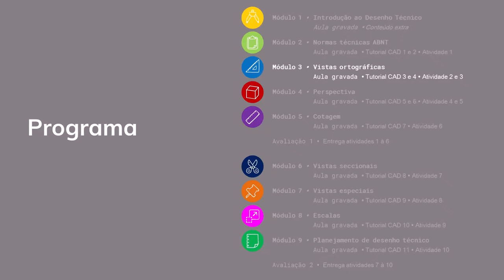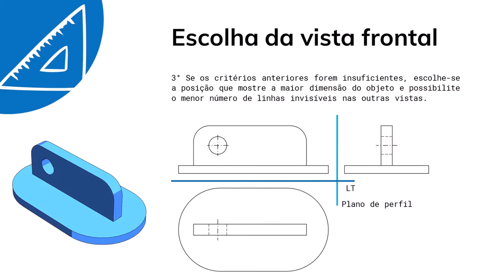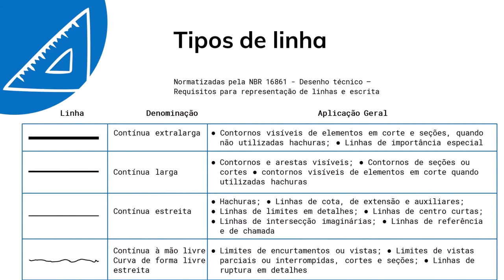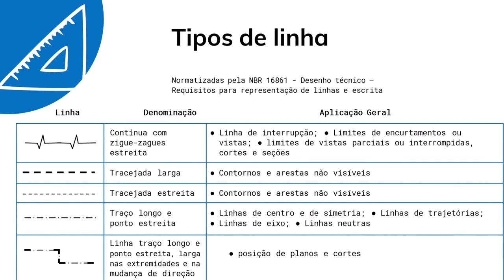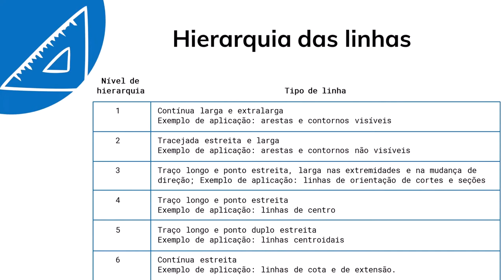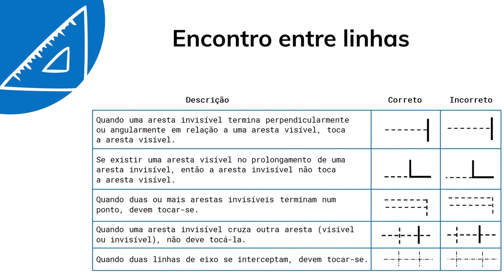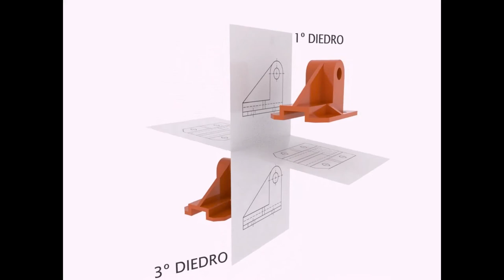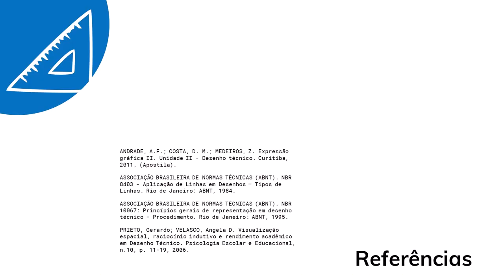Vistas ortográficas - NOVO - parte 2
Essa aula foi reeditada por conta de atualizações feitas pela ABNT nas normas de Desenho Técnico no ano de 2020.
Esse vídeo é a continuação da aula que explica os métodos de projeção ortográfica que fundamentam o Desenho Técnico. Nessa segunda parte são apresentados os critérios para a seleção da vista frontal e as normas que regram essa parte do conteúdo: a NBR 10067, que trata do método projetivo, e a nova norma que regula os tipos de linhas, a NBR 16861. O vídeo também orienta sobre como construir um Desenho Técnico na prática.